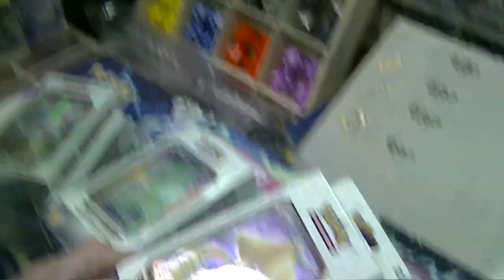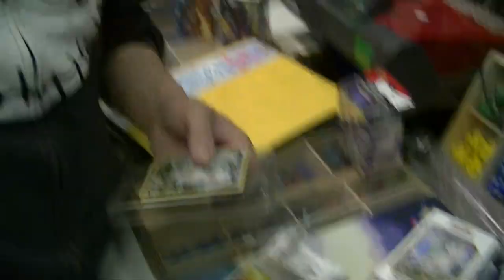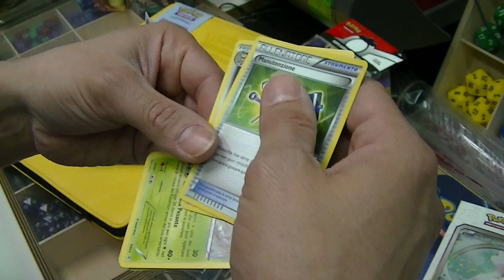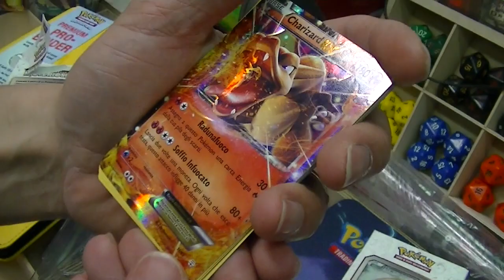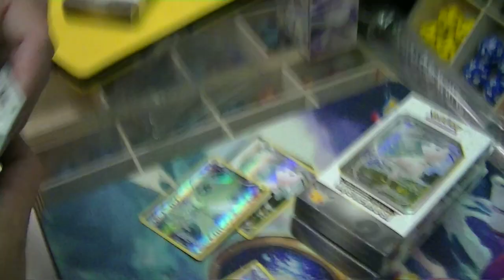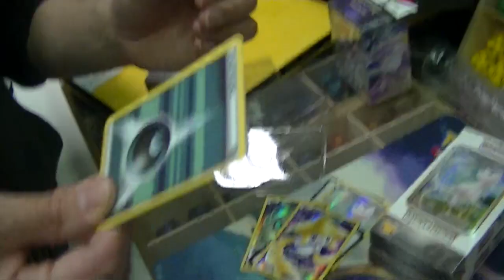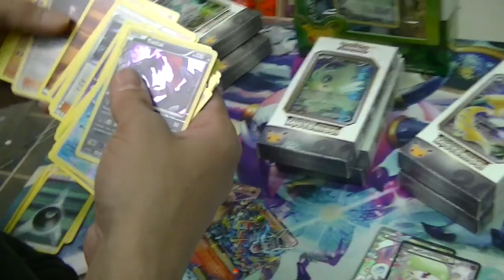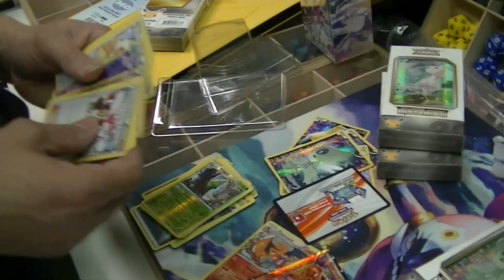POKEMON: COLLEZIONE POKEMON MISTERIOSI - Mew, Celebi, Jirachi [showing up]